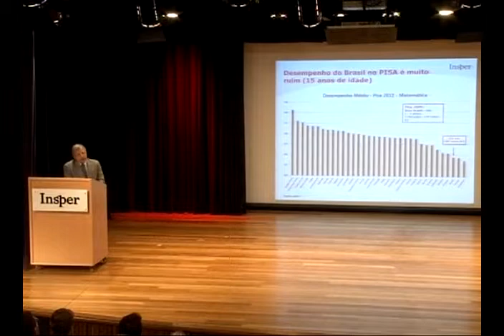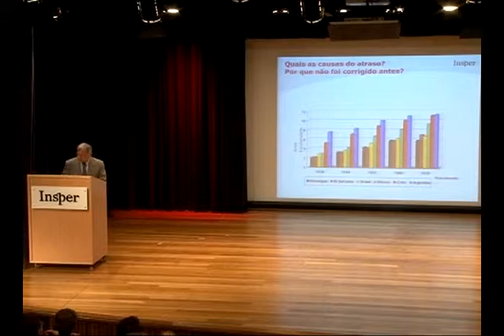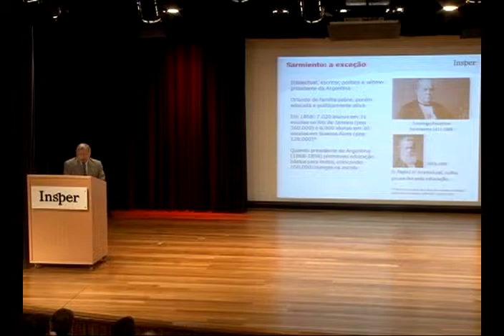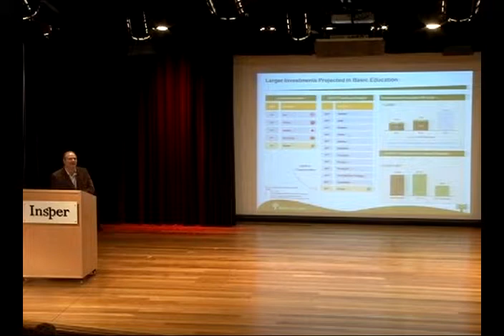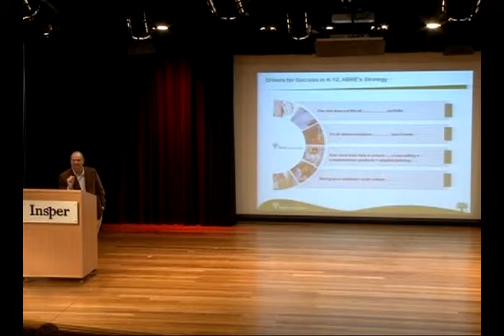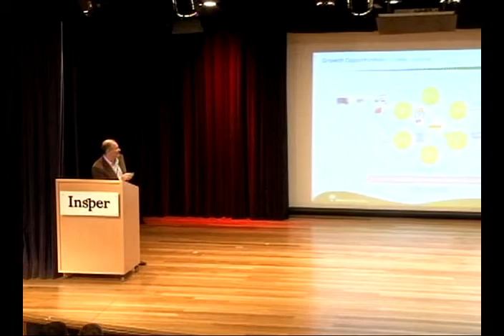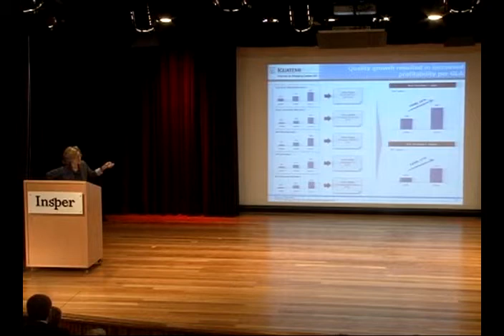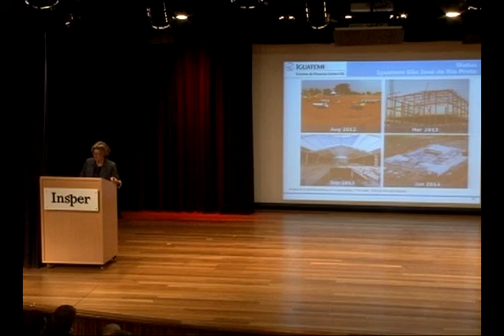PerfinDay Part. 1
Event Held on April 2nd, 2014 at Insper -- Steffi and Max Perlman Auditory.